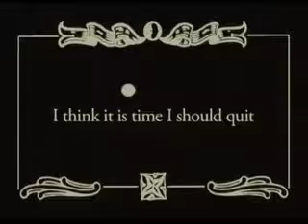HeadSlick_End Story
HeadBlade commercial featuring the great 1940 song by Benny Bell.